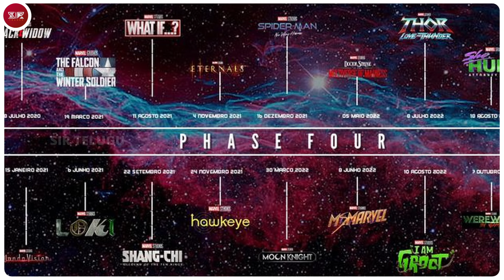What if T'Challa A.K.A Chadwick Boseman was still alive? || sir Telugu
Here in this video we tributed MR. CHADWICK BOSEMAN on the concept of even if he was still alive. Hope each and every Black Panther fan has enjoyed the video.

Credits : MARVEL and Disney and Sony FAIR USE Copyright Disclaimer under section 107 of the Copyright Act 1976, allowance is made for “fair use” for purposes such as criticism, comment, news reporting, teaching, scholarship, education and research.